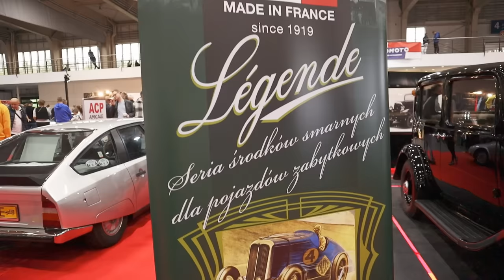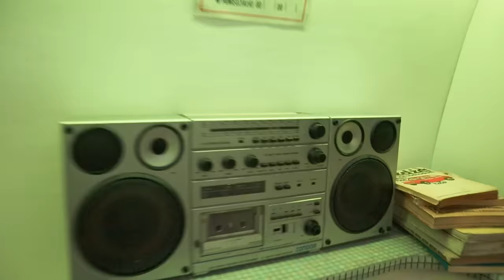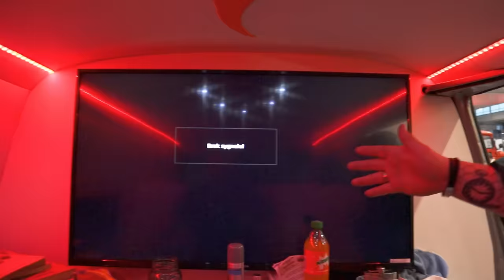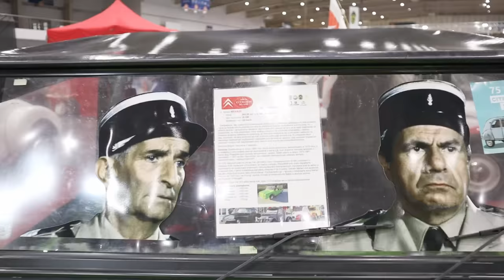Retro Motor SHOW 2023 | Minister miał wypadek na motocyklu z silnikiem Diesla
Relacja z targów Retro Motor Show 2023 w Poznaniu. Zobaczcie naszą relację z tego pięknego wydarzenia. W tym roku nasze stoisko stworzyliśmy razem z @STRADALEClassicspoland. Z naszej strony przygotowaliśmy dla Was polskiego kłada, motocykl z silnikiem Diesla i silnik wirnikowy. Oczywiście musieliśmy odpalić motocykl na hali :). Robert Michalski ze Stradale Classics przywiózł na targi Retro Motor Show 2023 BMW M3, Jette Agaty i samą Agatę. Volkswageny - Garbusa i T1 i absolutnie szokujące Porsche 911 RWB. To musicie zobaczyć